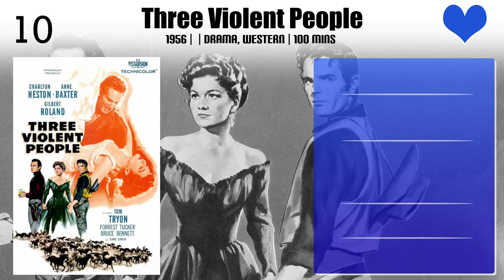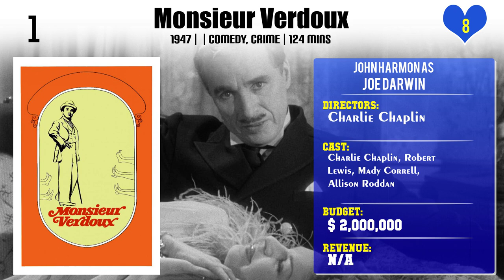John Harmon Top 10 Movies of John Harmon| Best 10 Movies of John Harmon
Top 10 Movies of John Harmon

Find the list of top 10 and best movies by John Harmon
Three Violent People
Women Without Names
The Shepherd of the Hills
Conflict
Find the Blackmailer
A Tragedy at Midnight
Call of the Canyon
Manpower
Funny Girl
Monsieur Verdoux

Pl. Comment down your favorite movie of John Harmon